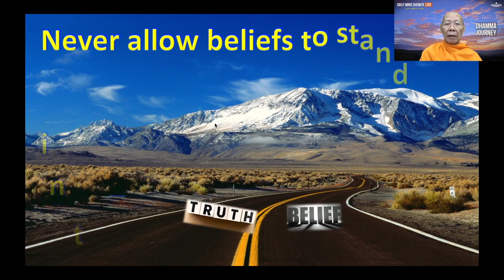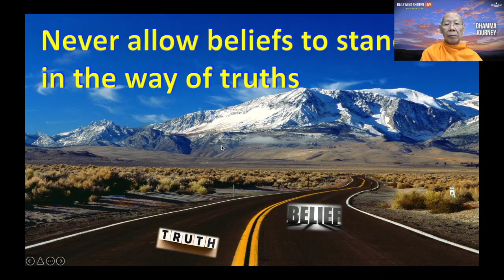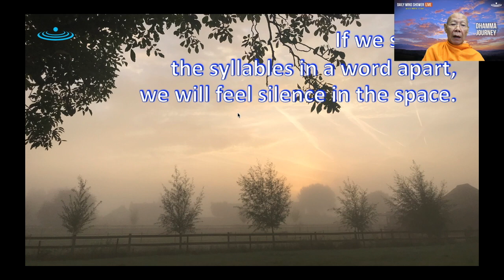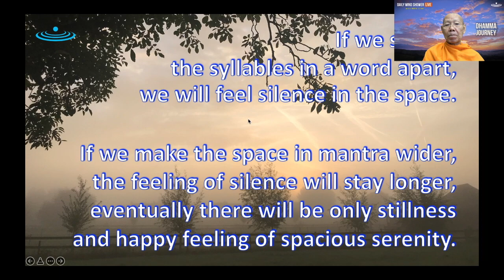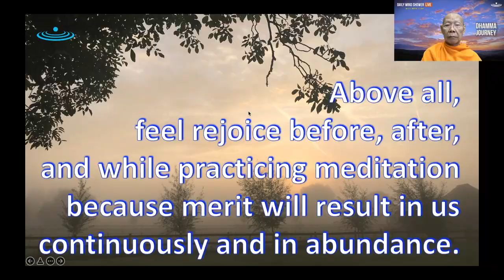Silence makes the mind still and powerful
Daily Mind Shower LIVE ( Feb 18, 2022 ) By Monk Chayanon